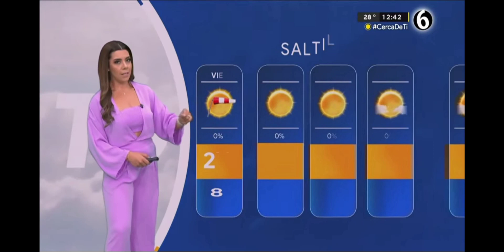Marilú Kaufman 2-Marzo-2023